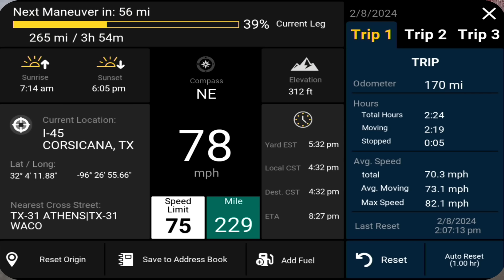February 18, 2024/59 Trucking from Houston TX to Oklahoma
In this video, after getting loaded in Houston Texas, I am trucking all the way to Oklahoma City to deliver a load of tiles..
Integrated into the video is my rand McNally, overdrive eight pro  1 GPS